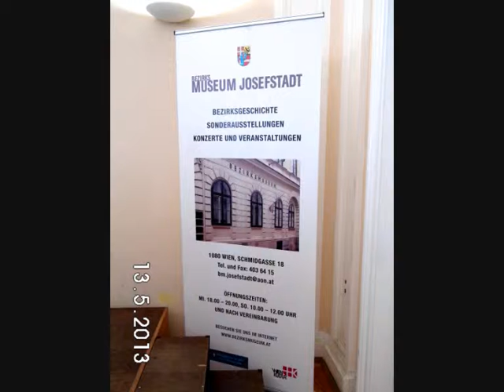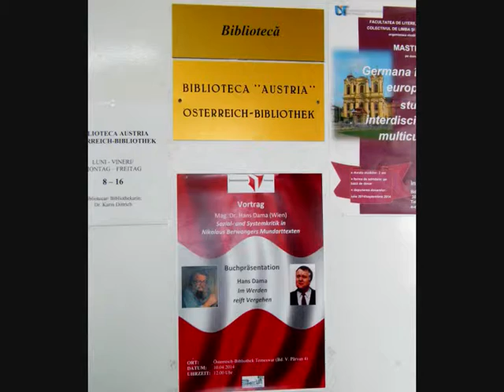Hans Dama - la Viena & Timisoara & Lugoj - fotografii 2007 - 2013 - film2 de Adriana Weimer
Hans Dama - scriitor - la Viena & la Timişoara & la Lugoj & la Sânnicolau Mare - foto 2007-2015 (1) - film2 de Adriana Weimer